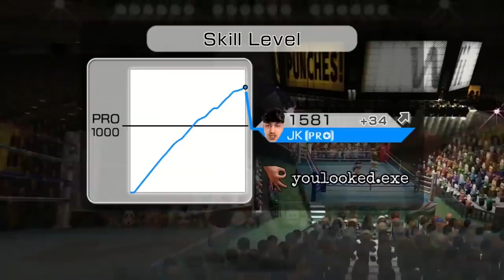deutsche memes die dir sehr weh tun werden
Ich hoffe, euch bald wieder hier auf Interesting Things zu sehen.

Auf meinem Kanal findet ihr viele Videos über lustige, entspannende oder interessante Dinge, ich werde fast täglich Videos hochladen. Ich hoffe, euch gefällt meinen Kanal. Lasst uns eine große Community aufbauen, um gemeinsam Spaß zu haben und zu diskutieren, was wir gesehen haben.